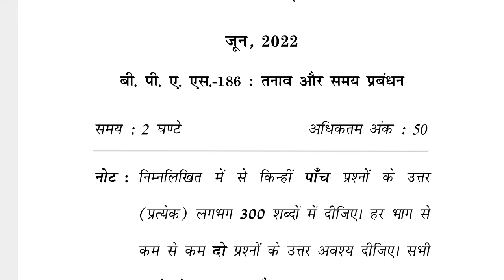BPAS-186 JUNE-2022 QUESTION PAPER IGNOU